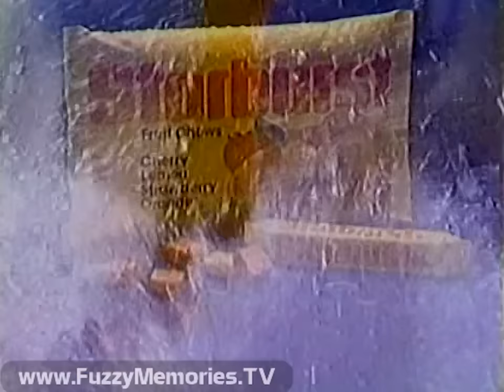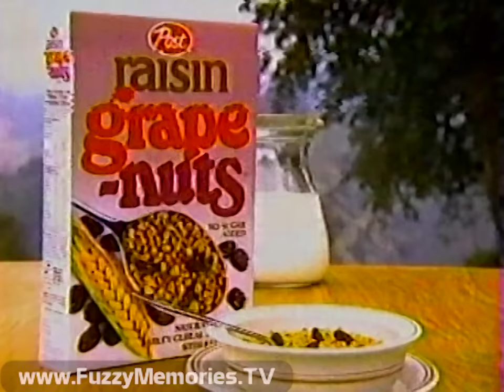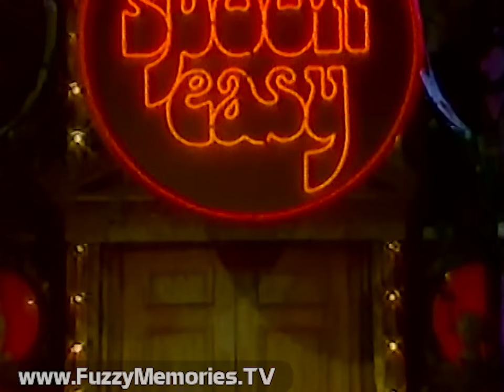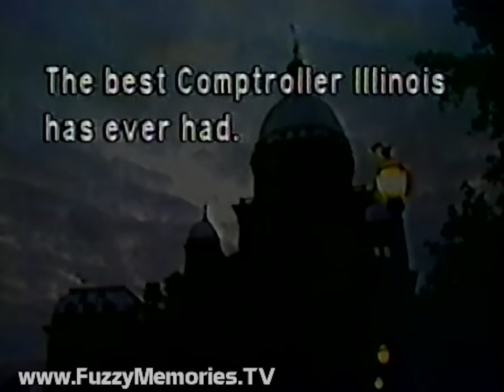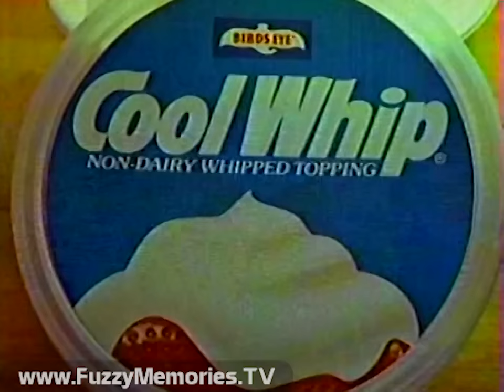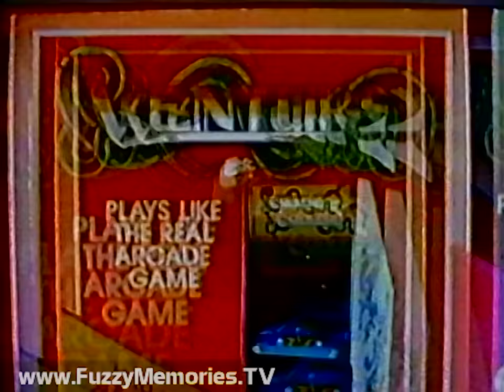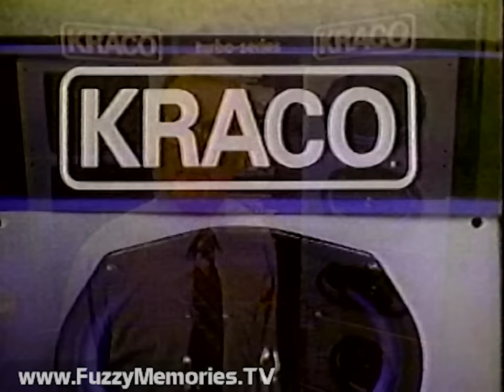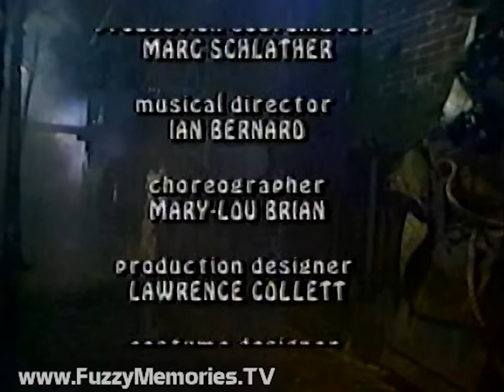WGN Channel 9 - Boo! (Complete Broadcast, 10/30/1982) 🎃 📺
I decided to have mercy and wait until after Halloween to post this, so as to not ruin anyone's holiday.

Here's the complete Halloween-themed (and long obscure) comedy special which aired on WGN Channel 9, Boo!

The cast of this Canadian-produced special (originally aired over the Canadian Broadcasting Corporation on Sunday, October 26th 1980) included Peter Cullen as The Wolf Man, Jack Duffy as Dr. Frankenstein, Ben Gordon as Dracula, Barbara Law as The Countess and Ted Zeigler as the Frankenstein monster, with special guests Dionne Warwick and Rip Taylor.

This hour includes:

"WGN Entertains You" promo for At The Movies for Saturdays at 6:30pm, with Gene Siskel

Atmospheric opening leading to lab where Drac emerges from coffin to announce, "Dead from Television Center in Transylvania, it's Boo!" leading to opening title musical number with Frankie, Dr., Wolf Man, the Mummy and other monsters

Routines in this section include:

- Two men drive a stake through Drac's heart, and after they leave he utters a "these are my friends" aside

- Doctor in lab with Frankie in "you'll never limp again" gag

Opening titles with cast and guest list, followed by Boo! bumper

Commercial: General Foods International Coffees Suisse Mocha - with a young Lea Thompson as a to-be college student

Commercial: Peter Pan peanut butter

Commercial: Life cereal (the famous "Mikey" ad)

Boo! bumper

Next segment includes:

- Dr. (singing "People Who Make People") confronted by villagers

- Frankie mirror gag

- Drac shaving (and singing "I've Got Me Under Your Skin") with electric razor powered by Frankie

- Wolf Man mirror gag

Boo! bumper

"WGN Entertains You" promo with Milo Hamilton and John Mengelt for Bulls basketball (Bulls vs. Pistons for Wednesday at 7:00pm) (ending voiceover by Merri Dee)

Commercial: Lincoln Carpeting (voiceover by ??)

Commercial: Starburst Fruit Chews

Commercial: Frogger by Parker Brothers

Boo! bumper

This segment includes Dionne entering castle, greeted by Drac; she performs "Deja Vu"

Boo! bumper

Commercial: Stove Top Stuffing

Commercial: Pepsi-Cola

Commercial: Wrigley's Juicy Fruit gum

Commercial: Post Raisin Grape-Nuts - (1981 Copyright)

Boo! bumper

Spook Easy segment

Drac reads news bulletin about one of Dr.'s transplants

Back at the Spook Easy, Rip Taylor does a routine

Commercial: Daydreams fragrance

Commercial: Sugar Free Breath Savers

Commercial: 99% Caffeine Free Like cola

Political ad for Roland Burris for Comptroller

Boo! bumper

Segments include:

- Wolf Man tending at diner as customers lament death of variety shows

- Monks emerge from retreat and Rip's knees sing "Hello, Dolly!" (with Drac referring to them as "Monksters")

- Dr. performs experiments while singing "Once in a Lifetime"

- Dionne with crystal ball in session with Frankie

- Monks do doo-wop style chant

- Frankie tells Dr. he's "hopelessly in love" with Dionne and wants his help; she emerges to sing "Just The Way You Are"

- Back at dungeon with prisoners

Boo! "Don't Go Away" bumper

Commercial: Extra Creamy Birds Eye Cool Whip (ending voiceover by Peter Thomas)

Commercial: Accent Seasoning

Promo for At the Movies with reviews of "Jinxed" and other films, for 6:30pm

Boo! bumper

- Dr. sings "Making a Friend"

- Answering machine message from Drac

- Wolf Man in therapy session

- More games from prisoners in dungeon

Boo! bumper

Commercial: Frogger

Commercial: Vectrex Arcade System

Commercial: Kraco Turbo Speakers

Commercial: Life cereal

Boo! bumper

Drac and Countessa conclude with repartee and "If Our Friends Could See Us Now"

End credits

Promo for Family Classics airing of "My Friend Flicka" for Sunday at 3:30pm

This aired on local Chicago TV on Saturday, October 30th 1982 during the 4:30pm to 5:30pm timeframe.

This footage was donated to The Museum of Classic Chicago Television as part of the Dennis Polkow Collection.